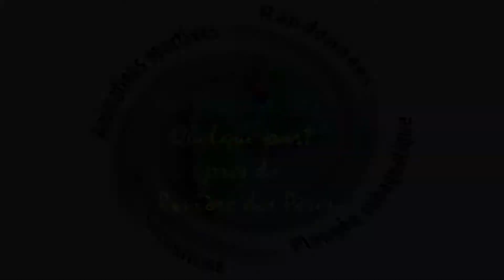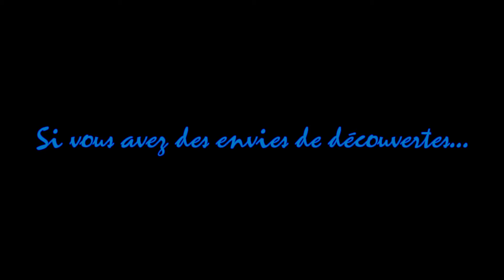Quelque part près de Rivière des Pères